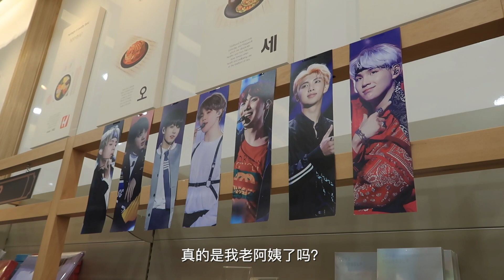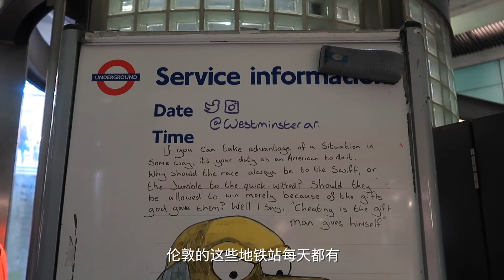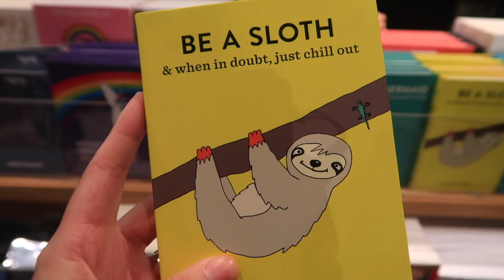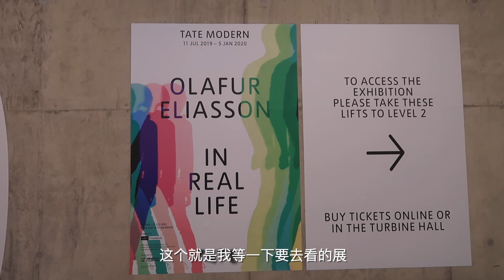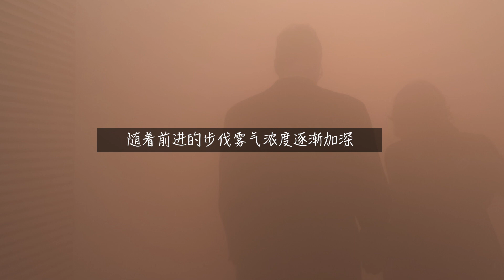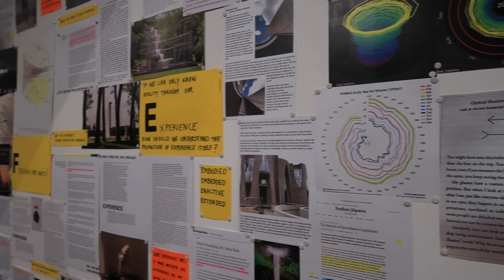【VLOG30】伦敦Tate Modern艺术展一票难求 | 中国城会朋友 | 土耳其菜太适合中国胃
Tate Modern 付费展：Olarfur Eliasson - In Real Life